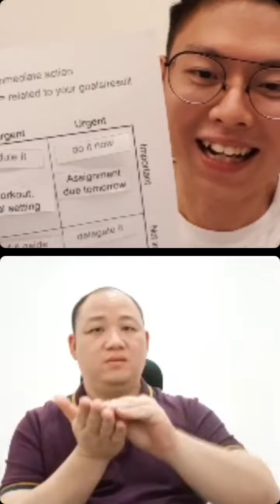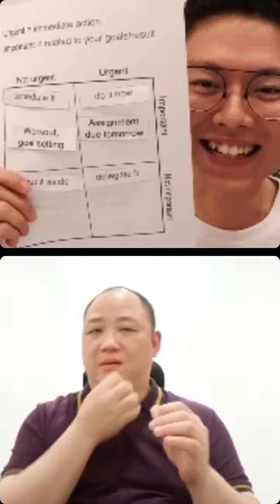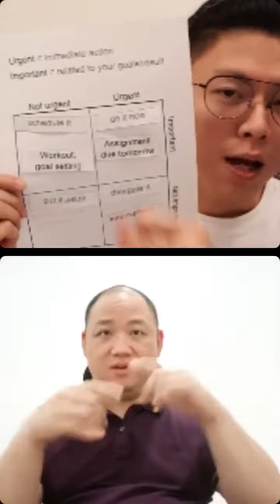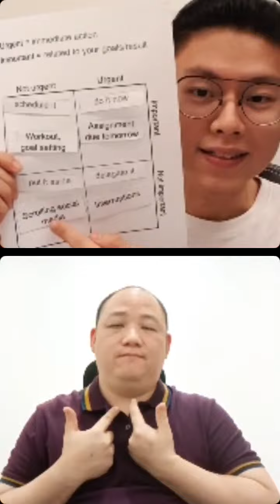KitaConnect: Time Management (EP02)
Prioritising how to focus can sometimes feel like a lot, but no worries, we got you! Watch our KitaConnect IG Live session 2 sharing more on ‘Time Management’, with some fun and easy tips on how to spread your time, prioritise and feel good about it.